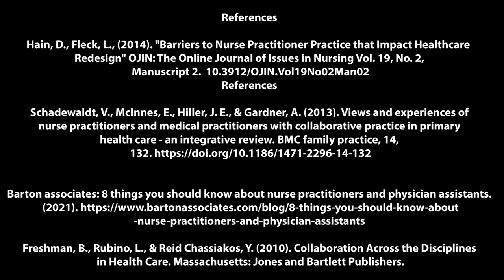Interprofessional Communication Video Presentation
Shelby Connelly

DAC7302: East Meets West: Clinical Collaboration and Cooperation

Won Institute of Graduate Studies

Dr. Heather Shultz

Interview with Brooke Baker, MSN, FNP-C

Healey Medical Practice PLLC

References

Hain, D., Fleck, L., (2014). "Barriers to Nurse Practitioner Practice that Impact Healthcare Redesign" OJIN: The Online Journal of Issues in Nursing Vol. 19, No. 2, Manuscript 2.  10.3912/OJIN.Vol19No02Man02
Schadewaldt, V., McInnes, E., Hiller, J. E., & Gardner, A. (2013). Views and experiences of nurse practitioners and medical practitioners with collaborative practice in primary health care - an integrative review. BMC family practice, 14, 132.
Barton associates: 8 things you should know about nurse practitioners and physician assistants. (2021).
Freshman, B., Rubino, L., & Reid Chassiakos, Y. (2010). Collaboration Across the Disciplines in Health Care. Massachusetts: Jones and Bartlett Publishers.